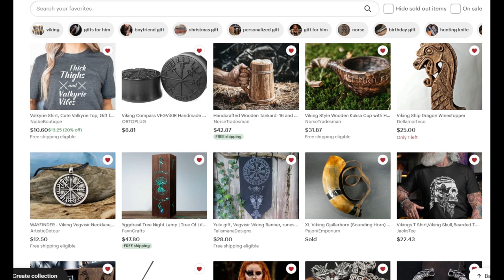Tournament Announcement: Fimbulwinter 3 || Age of Mythology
Announcing the 3rd iteration of the legendary Fimbulwinter Norse war! Sign up to try and prove yourself as the king of the Vikings.

Many thanks to Wolf Studios for the collaboration on special effects!